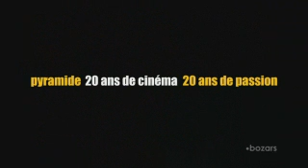LES 20 ANS DE PYRAMIDE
Film-anniversaire des 20 ans de Pyramide Distribution. De grands films et de grands souvenirs !